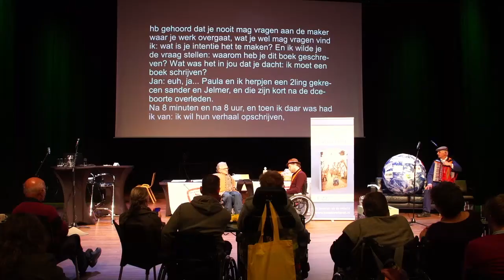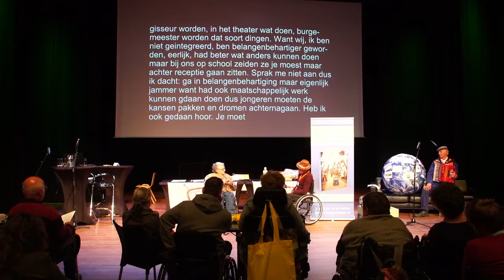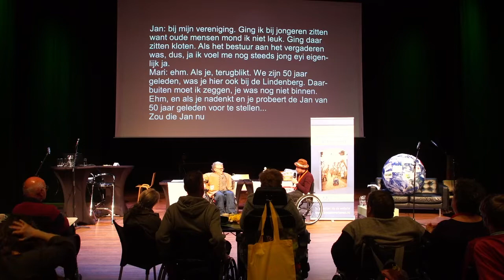Troost & Sander Vlog 176 live deel 1 29 3 2022 Lindenberg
In deze bijzondere Troost & Sanders een registratie van het gesprek wat Mari had met Jan over zijn nieuwe biografie op het congres '50 jaar Lindenberg'. Een boeiend diepte-interview over Jans' intenties en drijfveren. Waar kwam hij allemaal langs toen hij voor zijn boek zijn leven opnieuw moest 'nalopen'? Een boeiend gesprek in twee delen. Dit is deel 1, waarin Mari z'n best moest doen de zaal weer wakker te schudden.